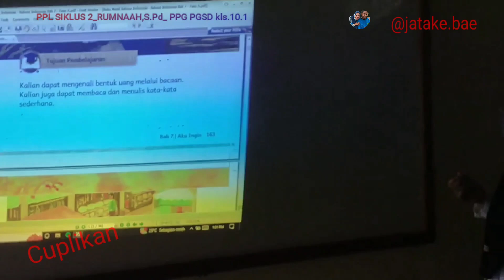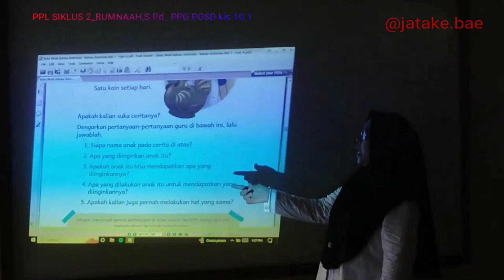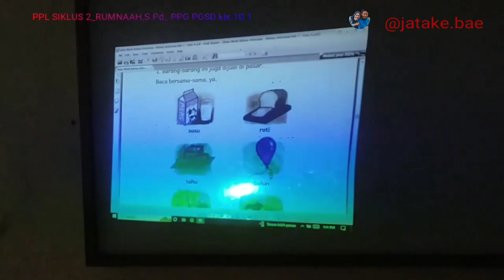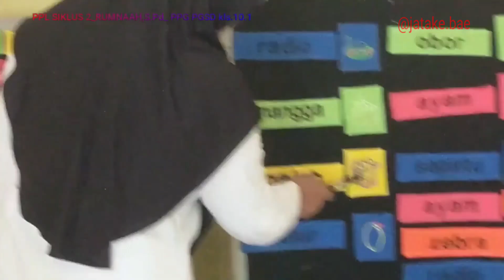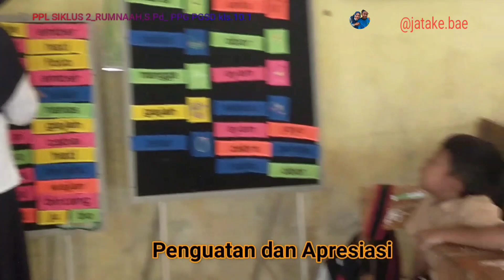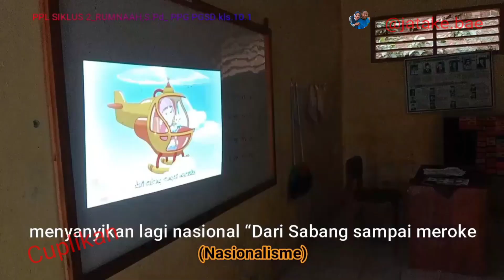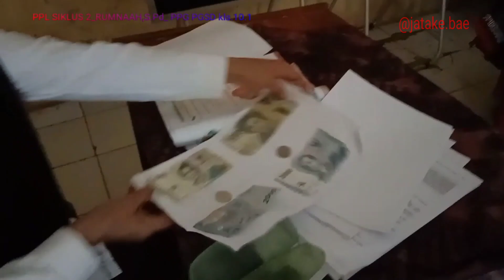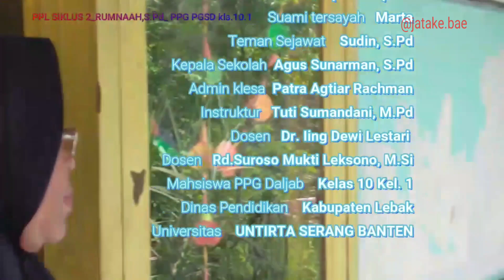PPL SIKLUS II ‼️ LULUS PPG DALJAB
PPL SIKLUS II ‼️ LULUS PPG  DALJAB ( Dalam Jabatan )  ‎@jatake.bae1253
Praktik Pengalaman Lapangan (PPL) merupakan suatu kegiatan yang wajib ditempuh oleh peserta PPG, dari berbagai program studi. Program ini memberikan kesempatan kepada mahasiswa untuk mendalami dan memantapkan kompetensinya sebagai guru
Untuk dapat mewujudkan program tersebut, dilaksanakan tiga kegiatan pokok dalam implementasi PPL PPG Prajabatan Bersubsidi, yaitu: praktik pembelajaran, praktik non-pembelajaran/persekolahan, dan melaksanakan penelitian tindakan kelas (PTK:
Semoga menjadi motivasi tuk Guru guru yang mengharapkan dapat mengikuti PPG Daljab.